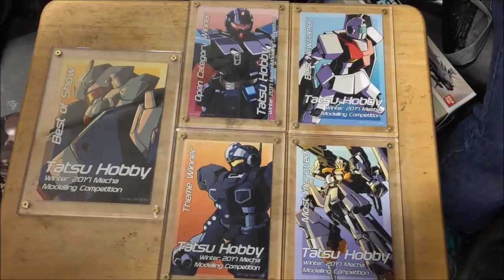TatsuHobby Model Competition Winter 2017: Grunt Federation Suit and Open Category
Next theme for Spring Competition is : Non-Bandai Kit